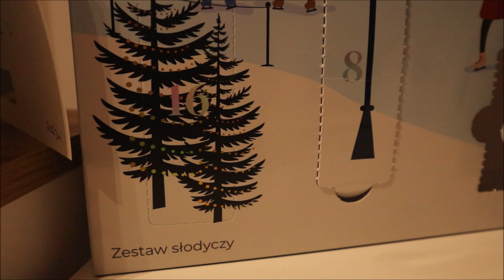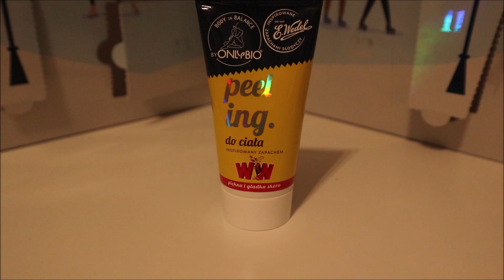VLOGMAS #16-17: MAMINSYNEK NA MĘŻA? OJ NIE...